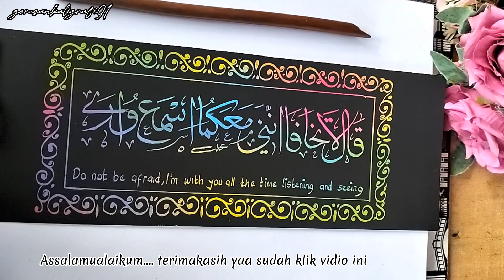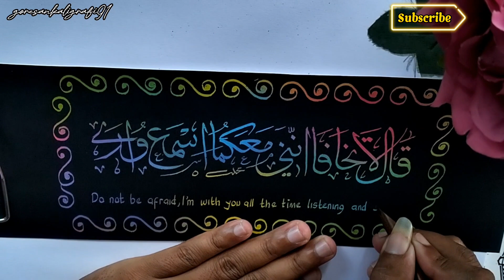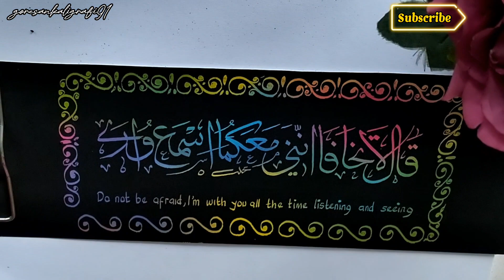MUDAH, MENULIS KALIGRAFI INDAH UNTUK PEMULA | KERTAS PELANGI